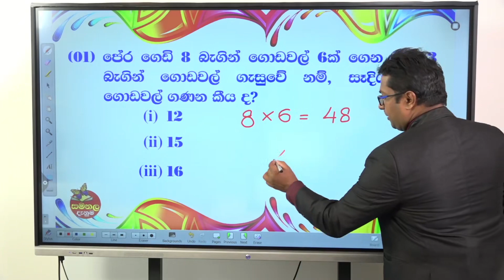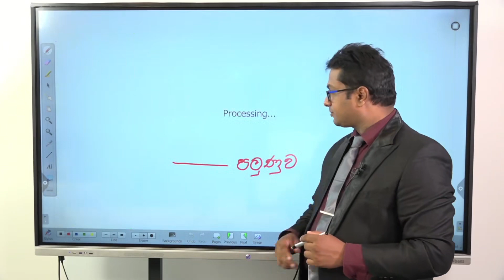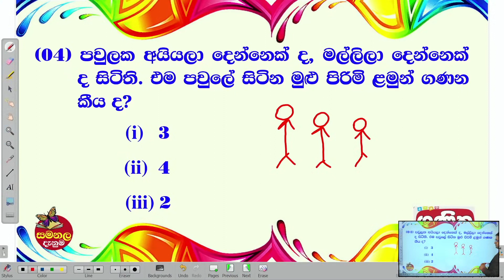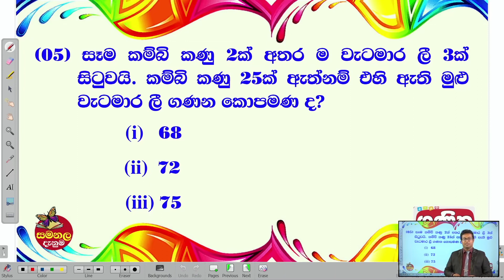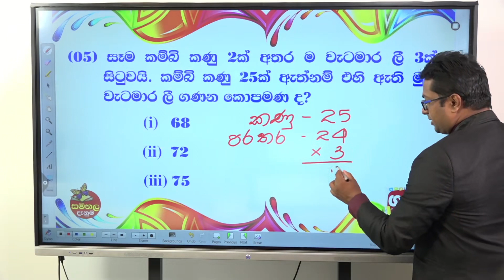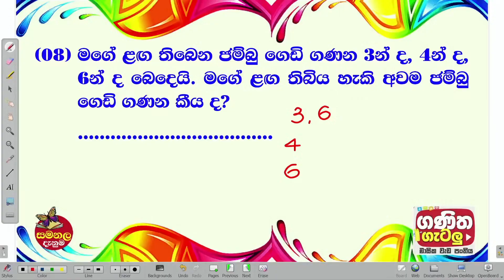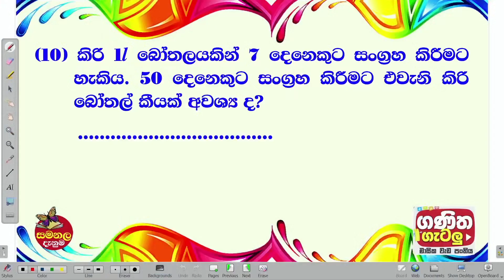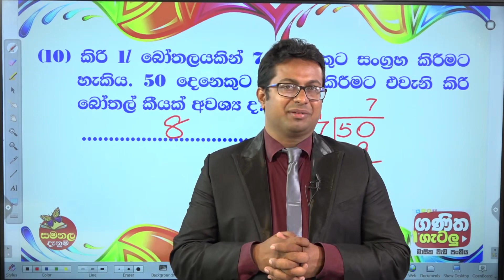ගණිත ගැටලු | 4 ශ්‍රේණිය | 24/03/2022 | GANITHA GATALU | GRADE 4